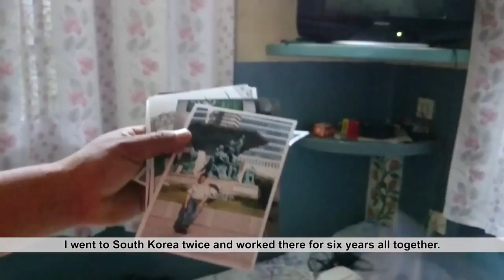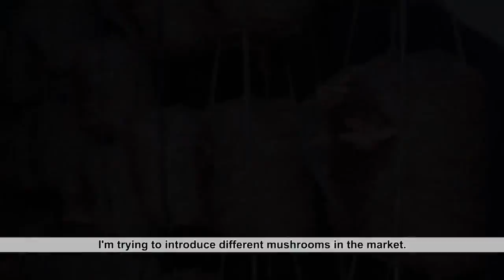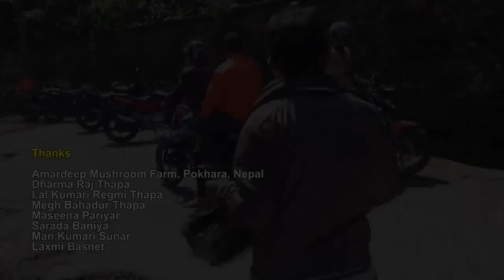Nepal: How My Migrant Years Paid Off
To Dharmaraj Thapa, who went to South Korea in 2004 and spent 6 years there, migration is a learning and earning experience.
By Ramesh Khadka
One of the finalists of the Migrant Heroes Prize at the 5th Olleh International Smartphone Film Festival (OISFF). The Migrant Heroes Prize was created through a collaboration of IOM and Korea Telecom (KT) Corporation, organizer of the Olleh Smartphone Film Festival and the largest communication service provider in the Republic of Korea.